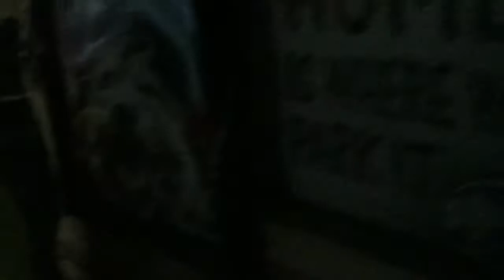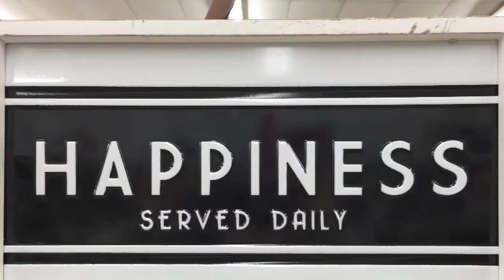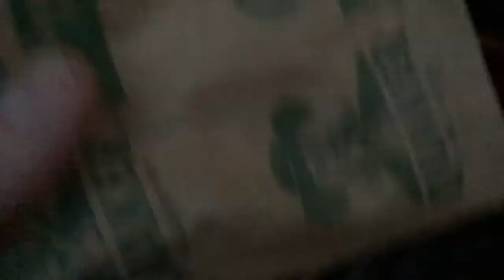Double Tailgate Thursday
This video has today’s Simple Tailgate Thursday 10-21-21 with my Tailgate breakfast from last week camping at Turkeyfoot Campground.